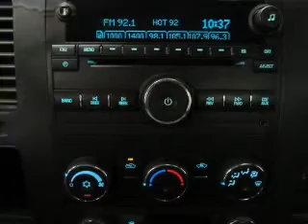2011 Chevrolet Silverado 1500 Regular Cab - Beaverdale PA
Year: 2011
Make: Chevrolet
Model: Silverado 1500 Regular Cab
Trim: Work Truck Pickup 2D 8 ft
Engine: 8 cylinder Flex Fuel 4.8 liter
Transmission:
Color: Red
Mileage: 3838
Address:
1120 Beaver Run Avenue